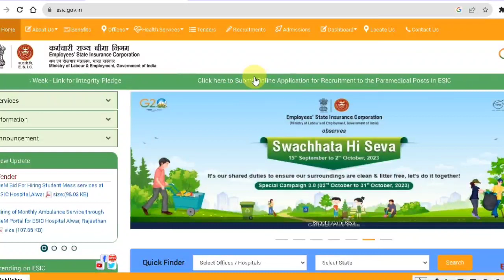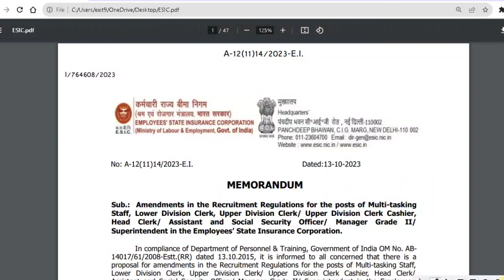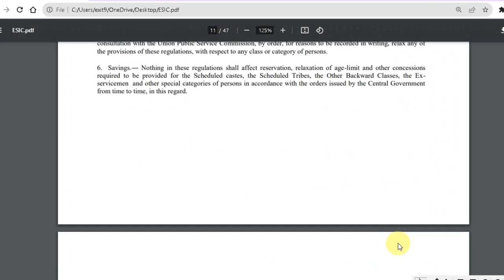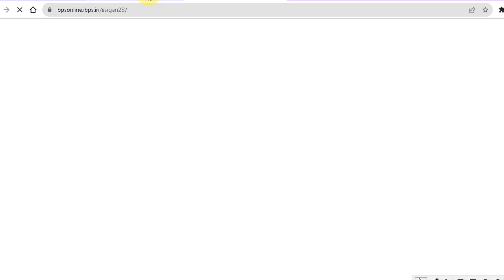Wow! 17000 Class iv Posts Out | Class iv jobs | Jammu and Kashmir New Jobs 2023 | MTS Vacancies Out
About Jammu and Kashmir Jobs 2023?
Whether you're a local resident or someone looking to relocate to this picturesque state, we have compiled a list of exciting job openings that you wouldn't want to miss!

Jammu and Kashmir, often referred to as the "Paradise on Earth," is not only known for its breathtaking landscapes but also offers a wide range of career opportunities across various sectors. From government jobs to private sector employment, this region has something for everyone.

In this video, we will showcase some of the top job vacancies in Jammu and Kashmir, highlighting key details such as qualifications, experience requirements, and application procedures. Whether you're interested in the fields of education, tourism, healthcare, administration, or any other sector, we've got you covered.

j&k job scheme 2023,
Your Query?
teacher jobs in jammu and kashmir
fourth class jobs in jammu and kashmir
private jobs in jammu and kashmir
civil engineering jobs in jammu and kashmir
government jobs in jammu and kashmir
govt jobs in jammu and kashmir
anganwadi posts in jammu and kashmir
job alert jammu and kashmir
j&k jobs
j&k jobs update
j&k jobs corner
j&k jobs today
j&k jobs update point
latest jobs in j&k
j&k new job notification 2022
j&k bank jobs
upcoming jobs in j&k
new jobs in j&k
j&k new jobs notification 2023
j and k jobs
jobs in j and k
new jobs in j and k
j&k govt job recruitment 2023
j&k government job
About Video:
As of my last knowledge update in January 2022, MTS (Multi-Tasking Staff) vacancies can be available in various government departments, primarily in India. These positions are usually offered by different government organizations such as the Staff Selection Commission (SSC) in India, including various state-level departments.

The SSC conducts recruitment examinations for MTS positions in different government offices and departments. These vacancies are usually advertised in leading newspapers, on the official website of the SSC, and through other employment portals.

To find the most recent and accurate information about MTS vacancies, I recommend checking the following sources:

Employment News/Rozgar Samachar: These publications often list job openings, including MTS vacancies, in various government sectors.

Government Job Portals: There are specific websites and portals that aggregate and list government job openings. Checking these portals can provide information about available MTS positions.

Please note that the information could have changed after January 2022. I recommend checking the latest sources mentioned above or visiting the official websites for the most recent updates on MTS vacancies.

About Channel:Kashmiri DNA is a Professional Job Updates, Educational Updates Tech Related videoPlatform. Here we will provide you only interesting content, which you will like very much. We're dedicated to providing you the best of Job Updates, Educational Updates, with a focus on dependability and Youtube with job updates. We're working to turn our passion for Job Updates, Educational Updates into a booming online Youtube Platform. We hope you enjoy our Job Updates, Educational Updates, Tech related as much as we enjoy offering them to you.

I will keep posting more important posts on my Youtube Channel for all of you. Please give your support and love.